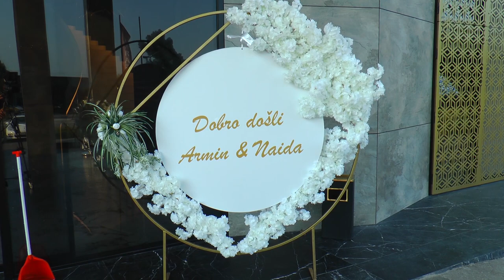Armin i Naida Canovic Svadba 2022 - Part.2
I claim no rights to these song that are in the video, all rightas go to the respective artist.